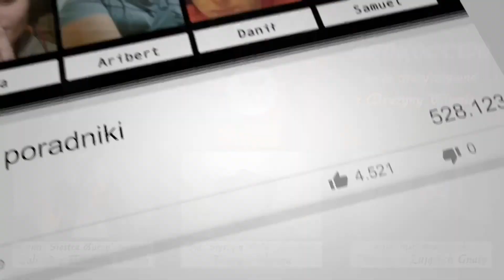Proroctwo 6 Pani Przeznaczenia Wilkołak:Apokalipsa RPG, ft Ustatkowany Gracz, Frycu, Szewski, Termos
Społeczność Garou opiera w znacznej mierze swą historyczną tożsamość na tradycji ustnej przekazywanej z pokolenia na pokolenie. Legendy i opowieści o wielkich wojownikach przeplatają się z licznymi mitami i proroctwami. Jedne z nich są powszechnie znane, inne zaś pozostają ukryte do chwili kiedy nadejdzie ich czas…

Poznacie losy watahy „Goniących za odbiciem Luny”, w skład której wchodzi:
🐺 Noemi „Siostra Burzy”, Sapieha, galiard z Władców Cienia odgrywana przez Natalię Ciesielską z kanału Ustatkowany Gracz
🐺 Pat „Słuchający Pieśni” Alexander, teurg z plemienia Uktena, odgrywany przez Adama Jasińskiego;
🐺 Antek „Mniejszy brat” Trepko, filodoks z plemienia Gnatożujów, odgrywany przez Kubę Polkowskiego.

🪶 Narrator Olgierd zwany „Krukiem”

Kampania Proroctwo rozgrywana jest w ramach licytacji z Drużyny Wiewióry (Fandomowej Grupy Wsparcia) w czasie akcji wspierania Ukrainy

W kampanii gościnnie wystąpili:
👑 Radosław "Szewski" Staszewski z wydawnictwa Alis Games

oraz reprezentujący Carnival Team
🎭 Marta "Chochlik" Struś
🎭 Paweł "Tredo" Potakowski